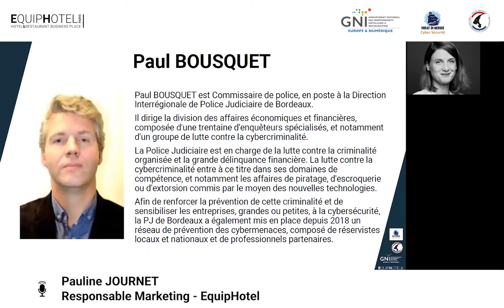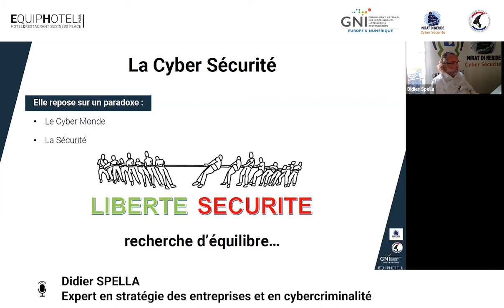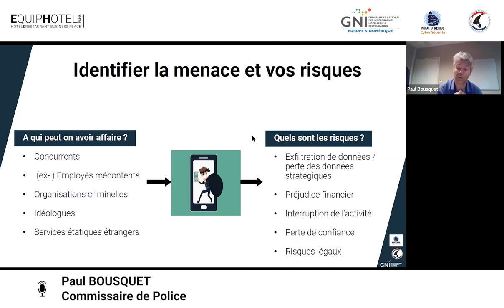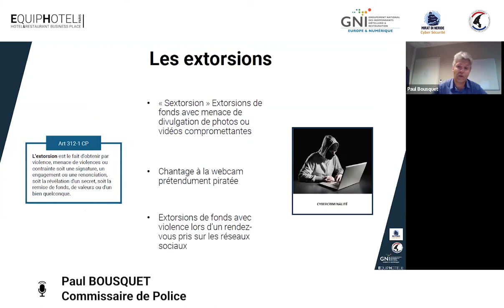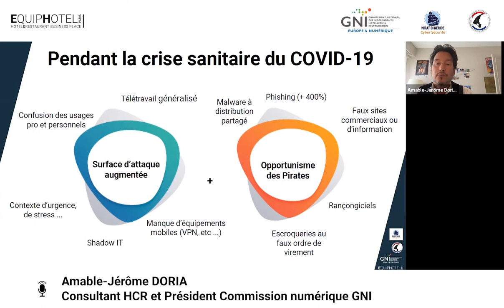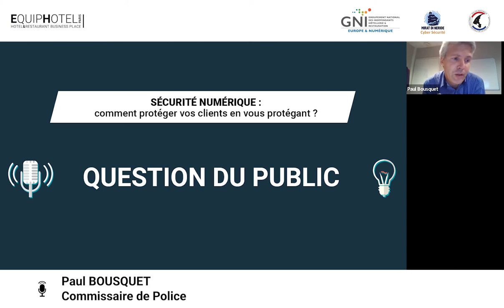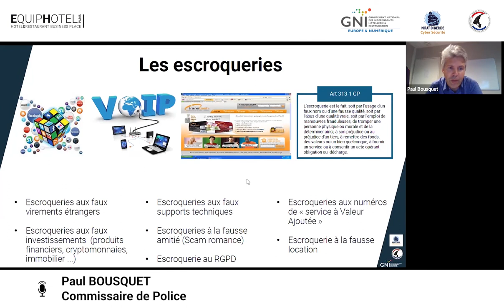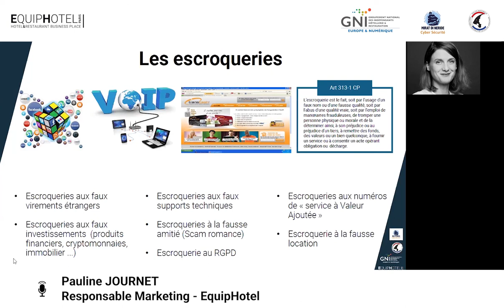Webinar - Sécurité numérique : Comment protéger vos clients en vous protégeant ?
« Le numérique, votre ami qui ne vous veut que du bien »
Le mot « cybersécurité » est un néologisme désignant le rôle de l'ensemble des lois, politiques, outils, dispositifs, concepts et mécanismes de sécurité, méthodes de gestion des risques, actions, formations, bonnes pratiques et technologies qui peuvent être utilisés afin de protéger les personnes et les actifs informatiques matériels et immatériels, des états et des organisations…
Pour ce webinar Equiphotel s'est entouré de Didier Spella, Expert en stratégie des entreprises et en cybercriminalité, de Paul Bousquet, Commissaire de police, et de Amable-Jérôme Doria, Consultant HCR et Président Commission numérique GNI.
Ce webinar a été organisé en partenariat avec le département Europe & Numérique du GNI.

02:15 : le contexte actuel de la cybersécurité avec la crise de la COVID-19
03:30 : la problématique de l’activité saisonnière des acteurs de l’Hospitality
05:20 : définition de la cybercriminalité
06:45 : les acteurs concernés par la cybercriminalité
07:45 : définition du cyber monde
09:45 : les quatre types d’attaque
10:35 : l’importance de définir un cahier des charges afin de s’entourer efficacement
12:20 : la sécurité crée-t-elle de nouveaux risques ?
12:55 : les caractéristiques des attaques cyber
14:15 : les nouveaux risques
15:15 : comment se protéger ?
16:15 : qui sont les cyber criminels et quels sont les risques ?
18:55 : les attaques les plus répandues
23:00 : les escroqueries les plus fréquentes (partie 1)
26:05 : l’importance de l’humain et de la sensibilisation du personnel
27:25 : les impacts du télétravail et de la crise sur la recrudescence des attaques cyber
28:40 : le rôle des services de Police Judiciaire
29:45 : les actions de la Commission numérique du GNI
34:05 : les normes et labellisation
38:25 : la sécurité des assistants vocaux dans un établissement hôtelier
41:30 : l’accompagnement du GNI dans les bonnes pratiques en hôtellerie
44:15 : faut-il avoir plusieurs connexions internet ?
47:35 : la sécurité est une problématique du dirigeant
48:20 : les escroqueries les plus fréquentes (partie 2)

Agence nationale de sécurité des systèmes d'information

Cybermalveillance.gouv.fr
Pour obtenir de la documentation sur les cybermenaces et des prestataires de confiance

Pour signaler un contenu ou un comportement illicite sur Internet

Plateforme THESEE / rubrique "Arnaque sur internet"
Pour déposer plainte en ligne (escroqueries par internet, piratage de mail ou de profil de réseau social, faux site de vente, ransomware, chantage en ligne)
Plateforme mise en place à compter du 1er octobre 2020

Info escroquerie : 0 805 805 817
Pour obtenir des informations, conseil, assistance en cas d'escroquerie

Police Judiciaire (réseau des référents Cybermenaces) :
Pour signaler une attaque et/ou obtenir des conseils de terrain de la Police